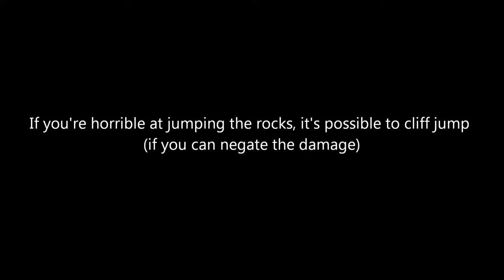How to get to Hypnocroak (Shadowmoon Valley)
Hypnocroak is a rare frog in Shadowmoon Valley and requires some creative jumping to get to. Unfortunately, my mouse stopped working several days ago so you'll see quite a bit of keyboard turning. Wasn't expecting the invisible water but I suspect it's a bug.

There's a much easier way to access the cave from the cliff above, just jump onto the tree branch and use a glider or levitate.

Game footage and audio recorded from Warlords of Draenor beta